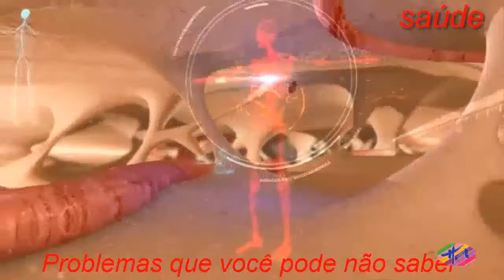Saúde - O que não comer na Diverticulite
Quem tem uma diverticulite leve, alimentos como sementes de girassol ou alimentos gordurosos como frituras, por exemplo, porque aumentam a dor abdominal.Isto, porque as sementes podem alojar-se nos divertículos aumentando a inflamação intestinal e as gorduras aumentam as movimentações do intestino, provocando mais dor.O tratamento para um quadro de diverticulite aguda é feito com dieta líquida ou jejum, usando, também, remédios para desinflamar o intestino e combater a infecção.Veja mais sobre o tratamento para diverticulite.Entretanto, em um caso leve ou após a recuperação aguda, a dieta para diverticulite deve conter alimentos ricos em água e fibras, mas pobres em gorduras, para ajudar a amolecer as fezes e facilitar a sua retirada, para não se acumularem no intestino.Durante o tratamento da diverticulite recomenda-se consumir alimentos ricos em fibras para aumentar o bolo fecal e beber bastante água para ajudar na expulsão das fezes.Saiba mais sobre o que comer na diverticulite em: Dieta para diverticulite  Os alimentos permitidos na diverticulite são alimentos ricos em água e fibras, mas pobres em gorduras.Alguns exemplos de alimentos permitidos na diverticulite são:  Além de aumentar o consumo desses alimentos é fundamental beber 2 a 3 litros de água por dia, pois as fibras desses alimentos aumentam o bolo fecal, mas é necessário a água para ajudar o organismo a eliminar as fezes.Além dos cuidados alimentares um excelente tratamento natural para diverticulite é o chá de camomila e valeriana, veja mais em: Tratamento natural para diverticulite.